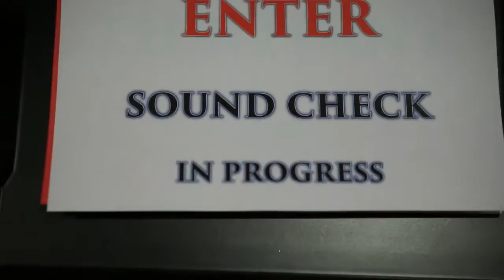JPCC Tour San Francisco Teaser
JPCC and BCC Presents
"More than Enough" Tour
San Francisco 2015
Teaser Video